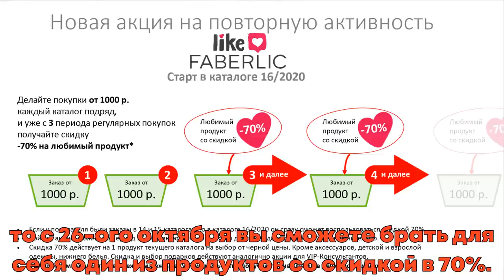Фаберлик лайк.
Скайп anna19833333
Группы :